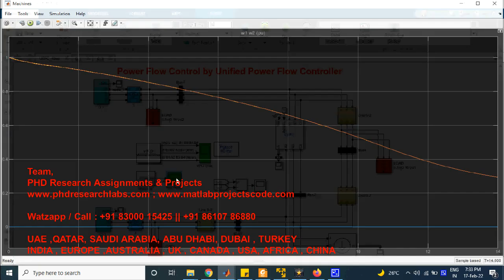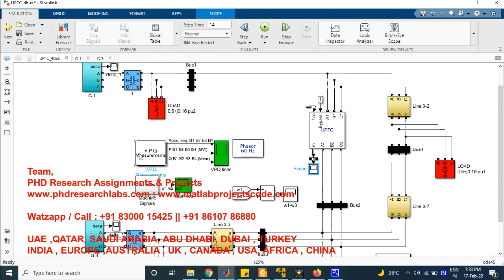Power Flow Control by Unified Power Flow Controller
For All your Assignments and Research Works

Experts in Matlab Simulink Python Antenna Solidworks Ansys Cadence HSPICE DIgSILENT Simscape PowerElectronics PowerSystems NS2 NS3 VLSI CFD FEA HFSS CST

For Your Research Works